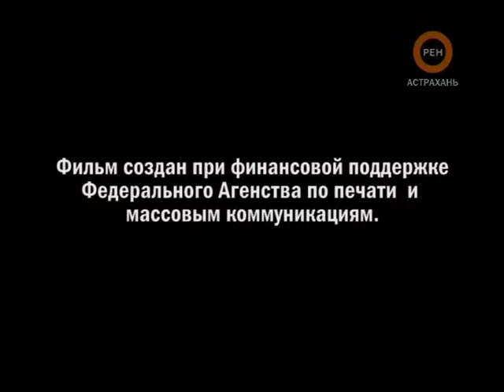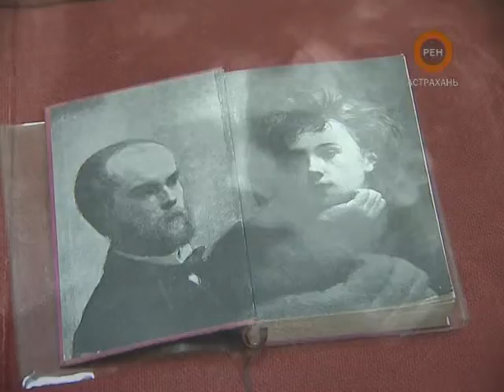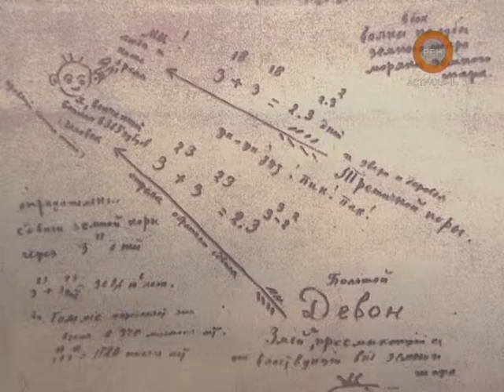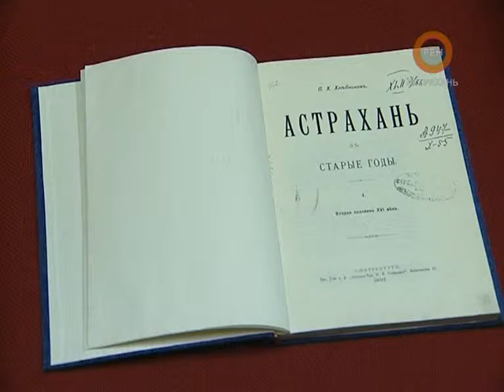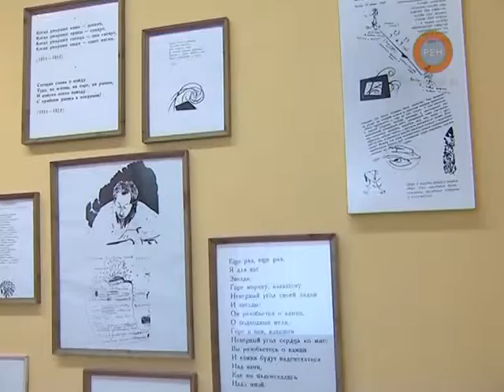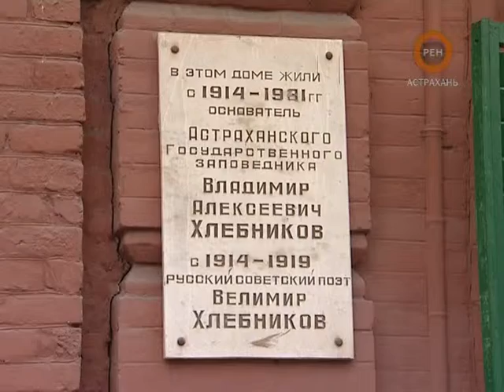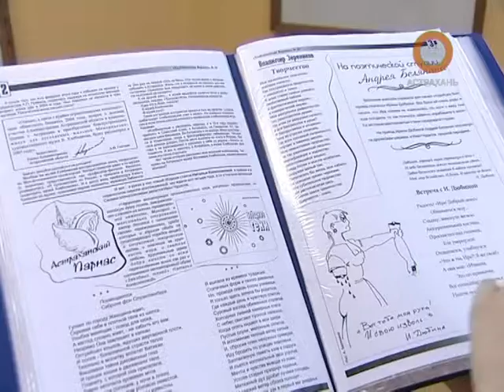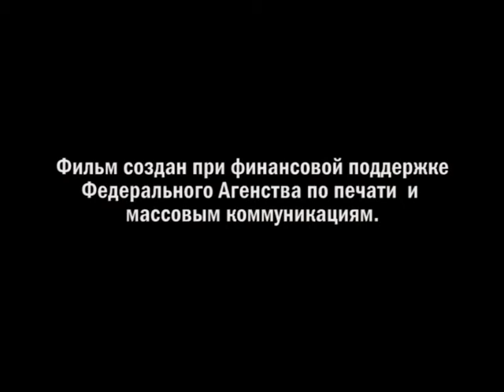10 Велимир Хлебников.mpg